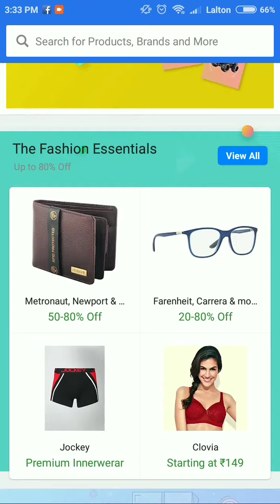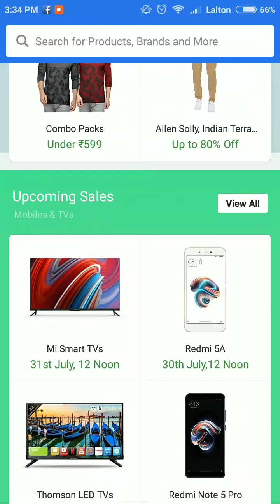Flipkart Online Sale End July 2018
FLIPKART Online sale end July

Exciting offers